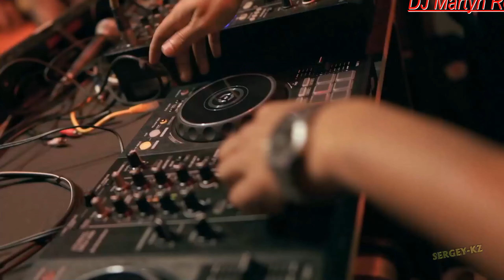Basic Element - This Must Be A Dream - Eurodance Rmx - 2K Video Mix♫ Shuffle Dance [DJ Martyn Remix]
Basic  Element  -  This  Must  Be  A  Dream  -  New  Eurodance  Remix  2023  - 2K Video Mix ♫ Shuffle Dance [ DJ Martyn Remix ]   -  in my channel you will see videos made to remixed by me famous hits in 2k video and quality sound, enjoy watching !